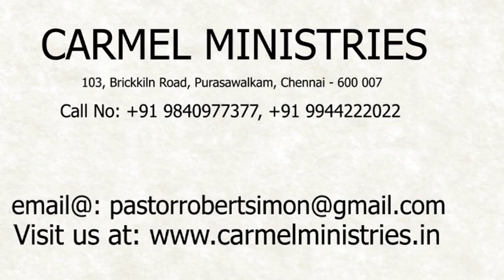மனம் திறந்து பேசுகிறேன் - எண் 40 | போதகர்: இராபர்ட் சைமன் - No. 40 |Pr. Robert Simon - தமிழ் |Tamil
Description : தலைப்பு / Message Title : மனம் திறந்து பேசுகிறேன் - எண் 40 / Manam Thiranthu Pesugiren - No. 40